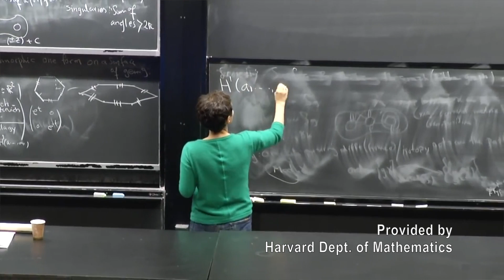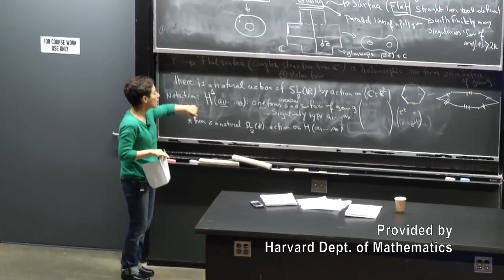Hidden Science Superstars: Maryam Mirzakhani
Maryam Mirzakhani, an Iranian mathematician and the first woman to recieve the Fields Medal, was selected as a hidden science superstar during the fall of 2017.  She will be honored with a new permanent display in Timken Science Library.

Photo Credits:

Background photo by Gargi Mishra, used with permission

Lecture footage provided by the Harvard Dept. of Mathematics is used with permission:

The Hidden Science Superstars program was funded in part through a federal Institute of Museum and Library Services LSTA grant awarded by the State Library of Ohio.